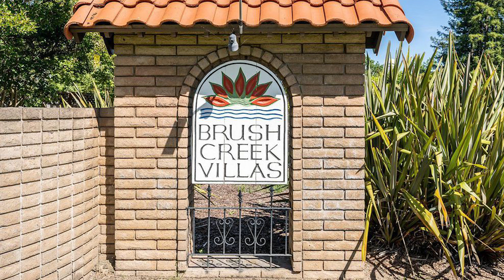loanDepot North Bay Association of Realtors NorBAR 6.10.2019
Santa Rosa's newest listing to hit the market for the week of 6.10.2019